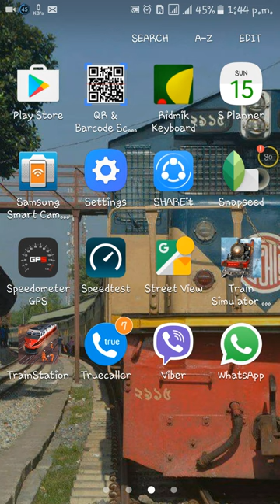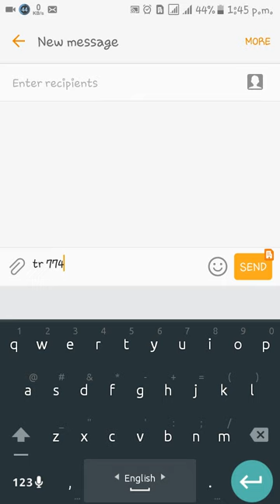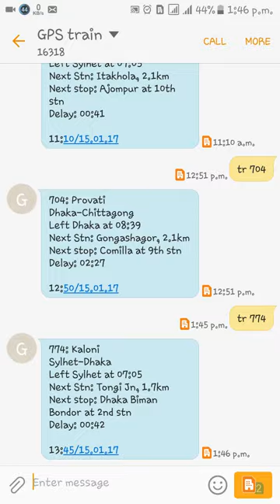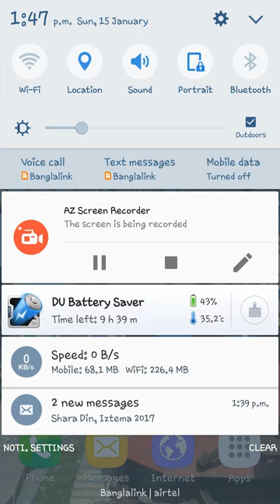Train tracker (How to Track Train Location)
You can Track Train Location from your Home.